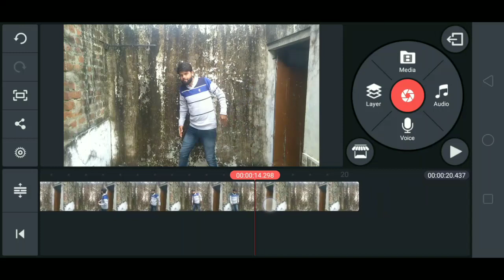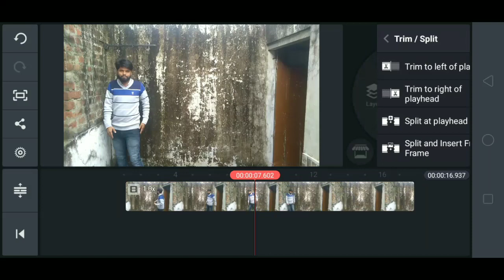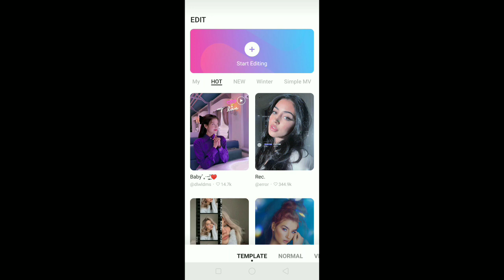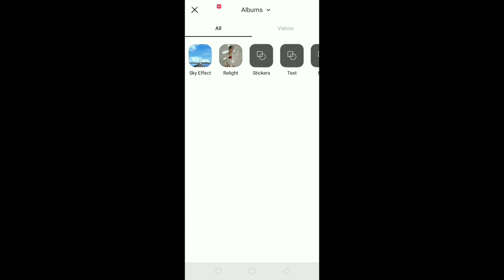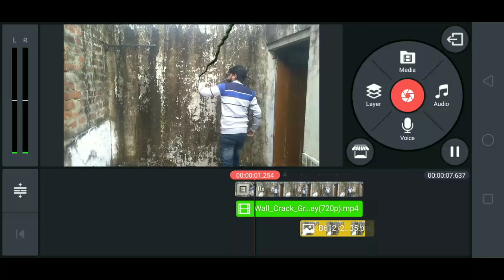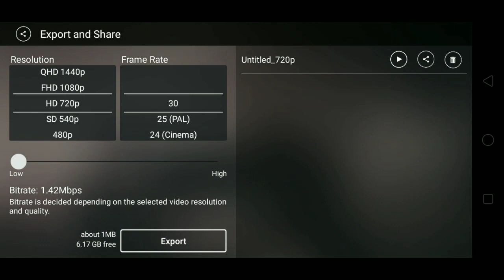दीवार क्रेक करने वाली वीडियो कैसे बनाते है मेरी तरह ।How To Make Cracked Wall Video With Punch Enter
दीवाल क्रैक करने की वीडियो बनाये मेरी वीडियो की तरह से ।How To Make Video Cracked Wall With Punch And Enter in The Wall